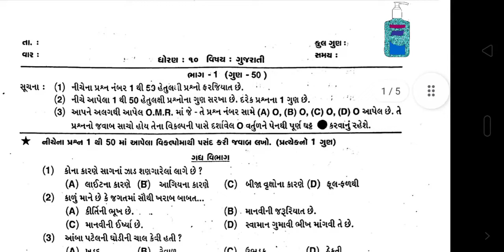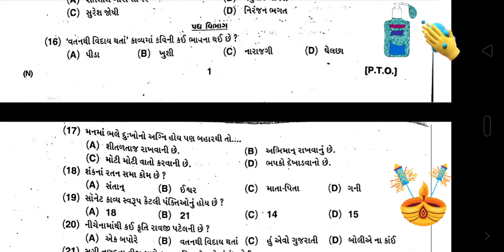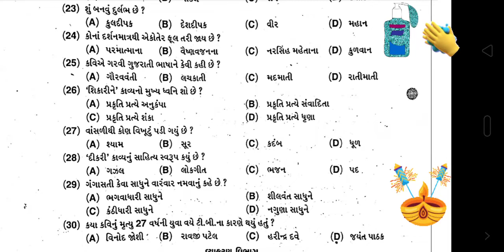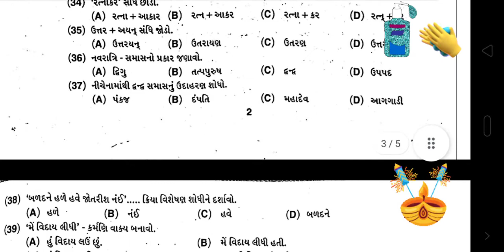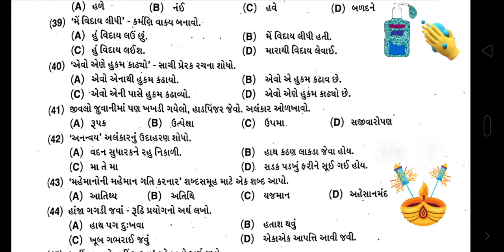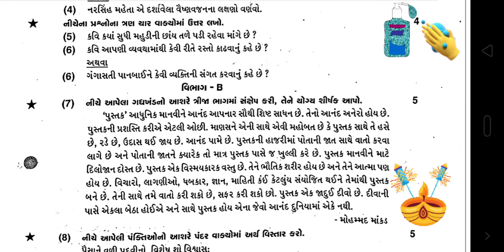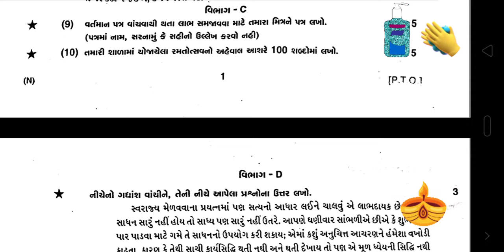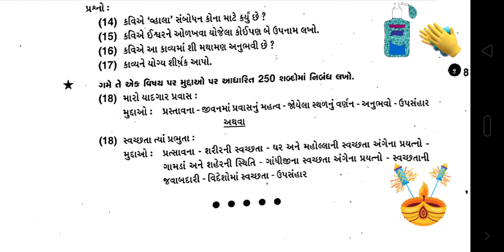std 10 gujarati paper solution 2021,std 10 gujarati paper,std 10 gujarati paper solution 2021